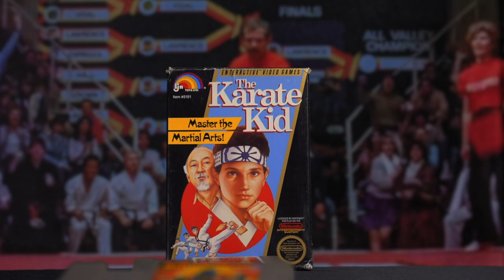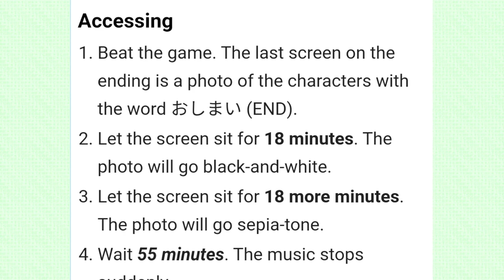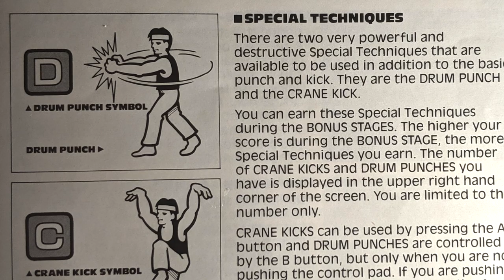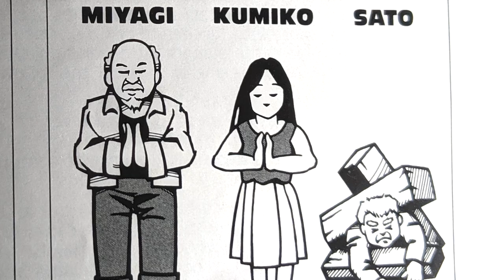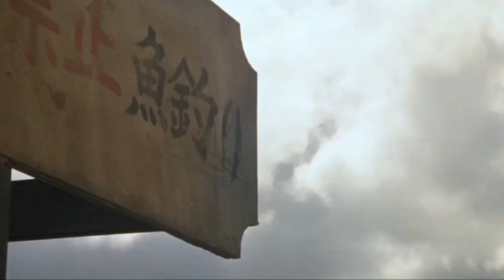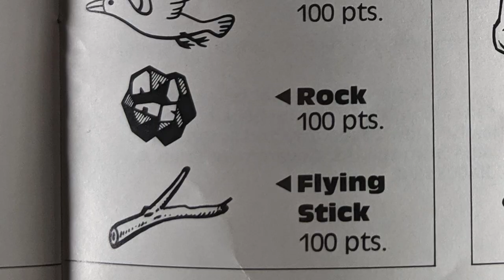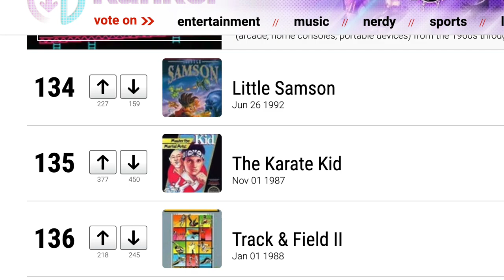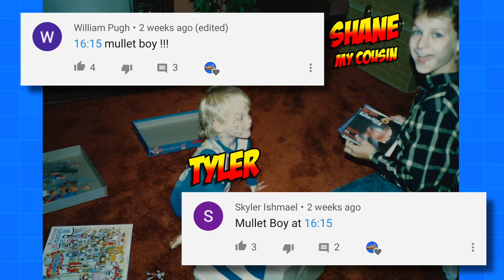The Karate Kid NES Secrets and History | Generation Gap Gaming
The Karate Kid NES Secrets And History | Generation Gap Gaming - Daniel Larusso. Our favorite car waxing, fence painting, and floor sanding teenage underdog that inspired a generation of 80s kids to practice crane kicks in the backyard and take karate lessons at their local strip mall dojo. And it’s no surprise that our friends at LJN decided to capitalize on this martial arts mania by releasing The Karate Kid on the NES. Now I know this is an LJN title and we are all aware of their reputation with licensed games, but I am asking you to watch this video with an open mind to see if we can breathe new life into this misunderstood title by sharing all the secrets and history you need to become a Karate Kid NES master. Let’s get started!

Check out Russ Lyman here if you want to pick up a custom NES Karate Kid controller